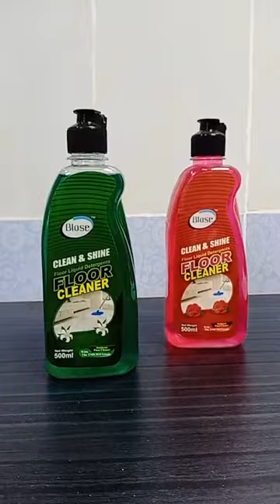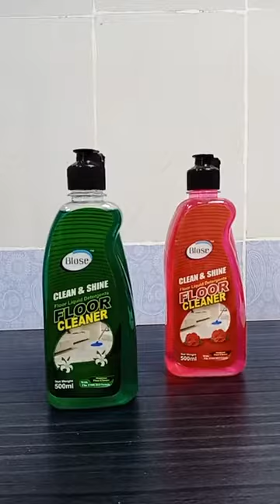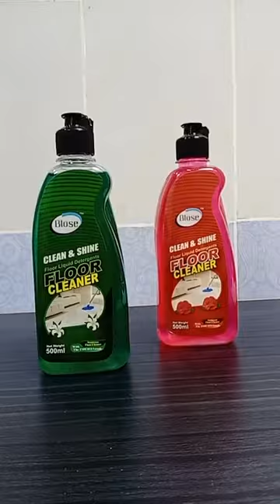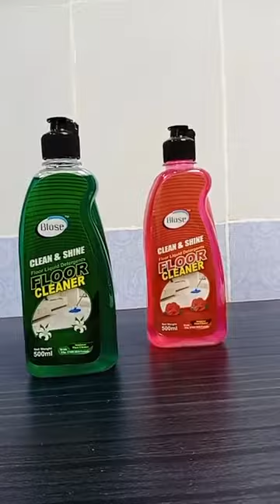Blose Clean & Shine Floor Cleaner 500 ml Buy 1 & Get 1 Free Offer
BSTI Certified Blose Clean & Shine Floor Cleaner.